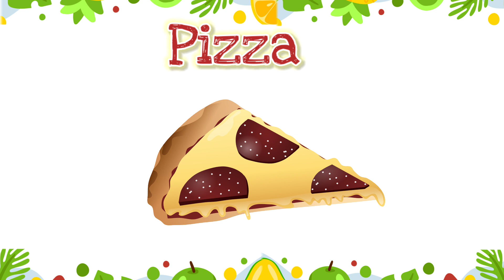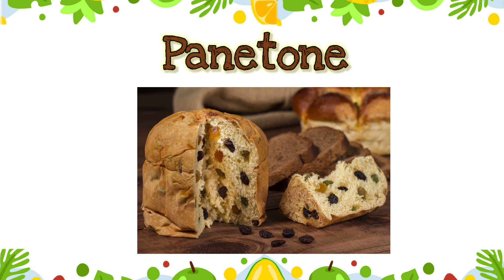Alimentos que começam com a letra P